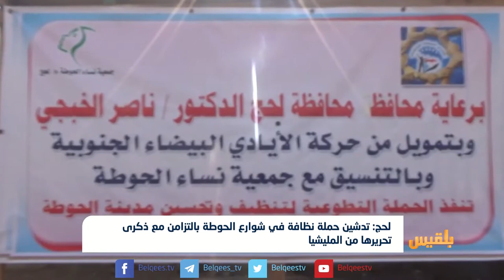لحج: تدشين حملة نظافة في شوارع الحوطة بالتزامن مع ذكرى تحريرها من المليشيا | تقرير: مختار شعتل